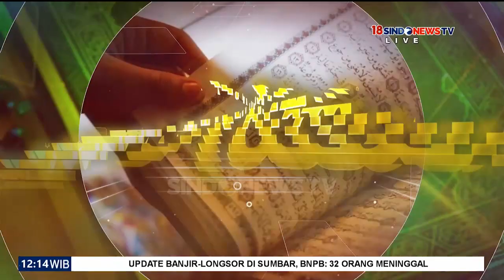Awal Ramadan, Tanah Abang Ramai Pembeli - Sindo Siang 13/03